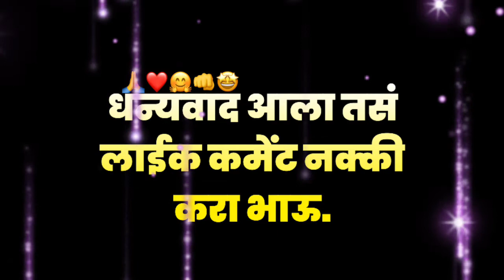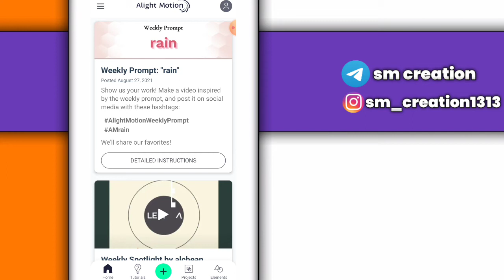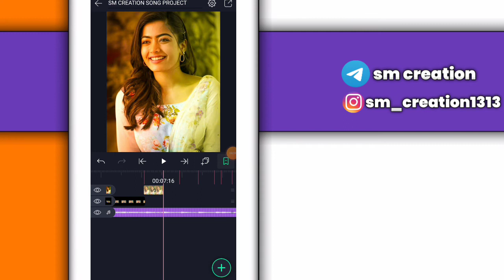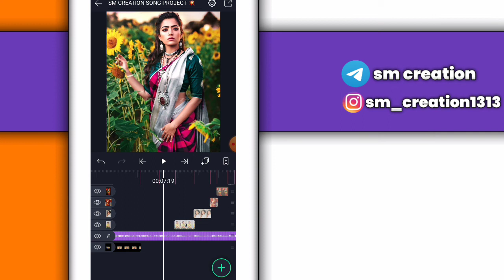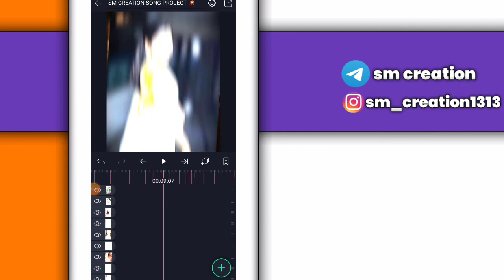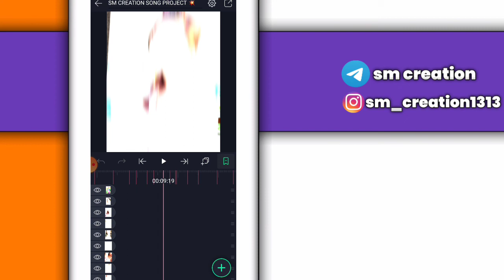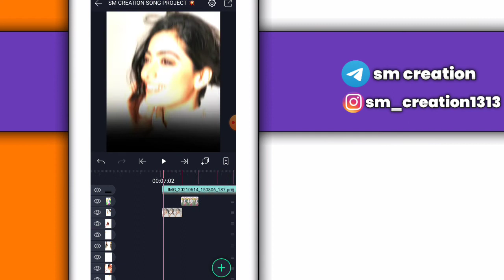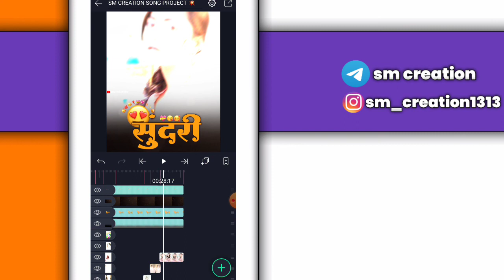Param sundari song Beat sync Status Video Editing in Alight Motion | rashmika Video Editing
Editing in alight motion
Param Sundari Dj Song
Param Sundari Dj Song video Editing
Param Sundari Dj Song whatsApp status
Param Sundari Dj Song status
Param Sundari Dj Song video Editing in alight motion
Rashmika Mandanna Kdk video editing in alight
motion
motion
Rashmika Mandanna Kdk video editing in kinemater
Rashmika Mandanna Kdk video editing in capcut
alight motion tutorial alight motion editing alight
motion edits alight motion shake effect status
editing alight motion tutorial tamil alight motion
status alight motion presets alight motion video
editing alight motion full screen whatsapp status
alight motion photo shake effect status editing alight
motion shake pack alight motion tutorial marathi

🚩जय शिवराय जय महाराष्ट्र🚩

⤵️ IMPORTANT LINK HERE ⤵️

all material चा पासवर्ड आपण व्हिडिओ मध्ये बोलून दाखवला आहे म्हणून भावांनो व्हिडिओ पूर्ण बघा.❤️💯😇

◾ ALIGH MOTION  Download

मित्रांनो जे आपल्या Alight Motion App ची लिंक आहे.ते तुम्हाला Telegram ग्रुप ला मिळेल तर नक्की Telegram ग्रुप ला Join व्हा.😊

@Note:- All Connect Used Is Copyright To Suru Karo -Use Commercial And Display Editing or The Contents Without Proper Authorization is Not. Allowed,

@Note All:- Some Use Image, Music, Videos,Graphics, are Sho in This Video My Be copyrighted To Respect Owners, Not Mine, DISCLAIMER:- this channle is Note Premot encourage any illegal activities All Connected Provided This by Channel is

⚫🙏🔥😍आपल्या चॅनेल वर भेट दिल्याबद्दल धन्यवाद🚩❤️